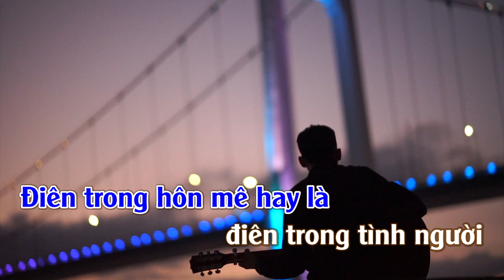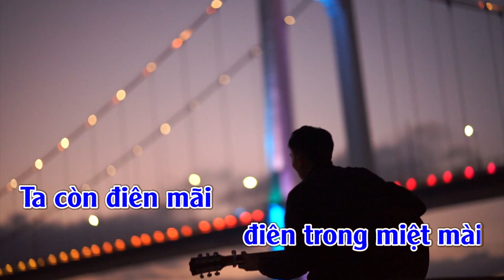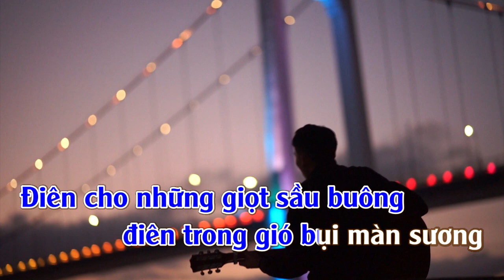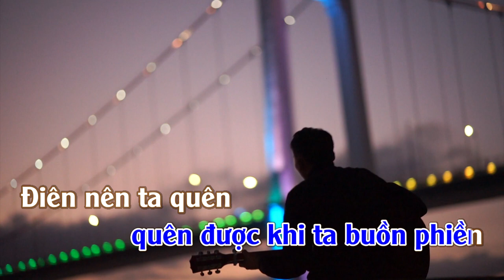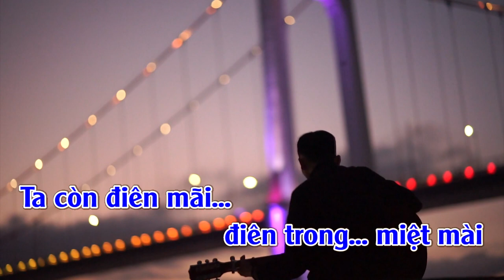Điên | Karaoke | Tone | Nam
Điên
Tác giả: Y Vũ